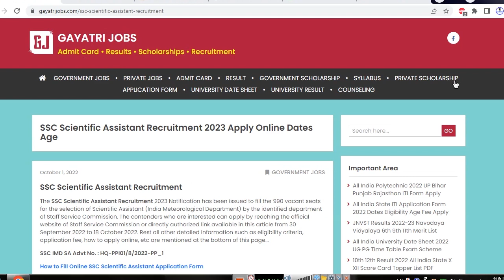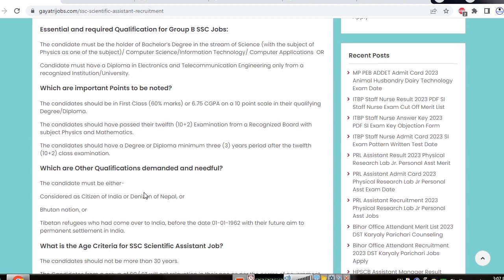SSC Scientific Assistant Recruitment 2022 SSC IMD SA Online Application Form Dates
The SSC Scientific Assistant Recruitment 2023 Notification SSC IMD SA Advt No. : HQ-PPI01/8/2022-PP_1 has been issued to fill the 990 vacant seats for the selection of Scientific Assistant (India Meteorological Department) by the identified department of Staff Service Commission. The contenders who are interested can apply by reaching the official website of Staff Service Commission or the directly authorized link available in this article from 30 September 2022 to 18 October 2022.